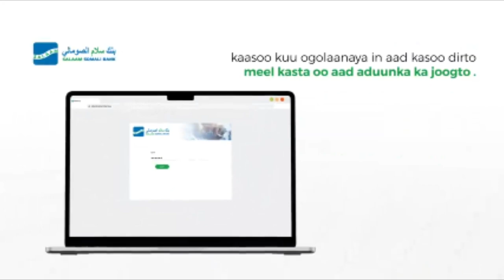Xildhibaan Saajid "Madaxweyne Sheekh Shariif kusoo dhawoow Caasimadaada"